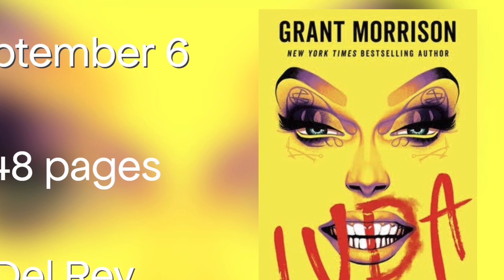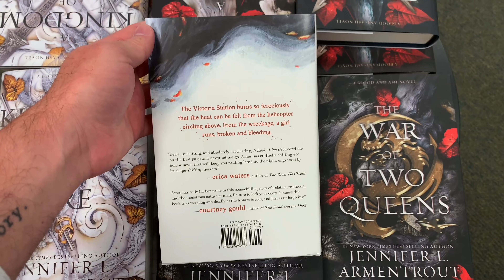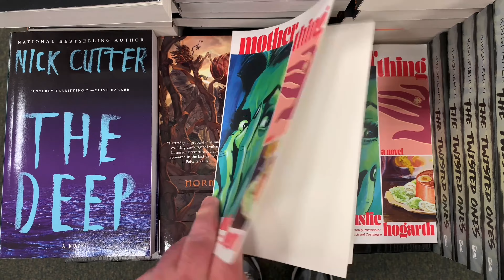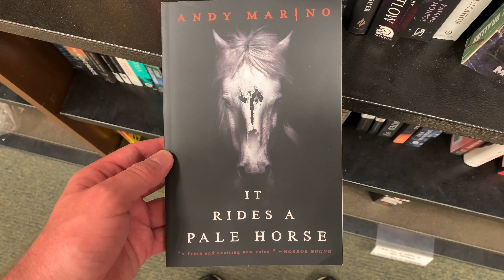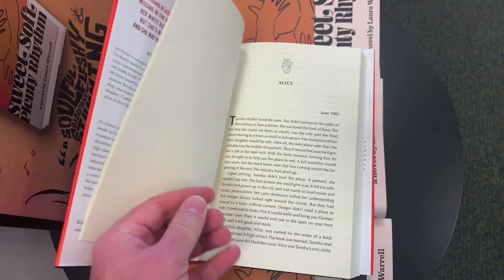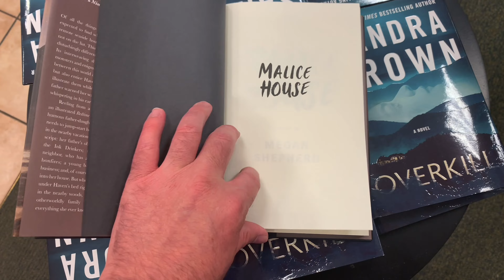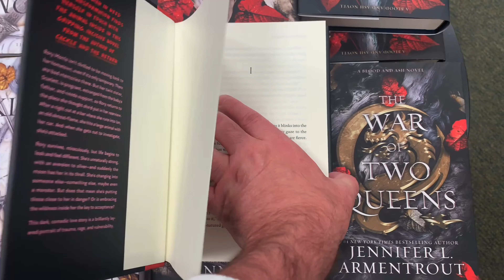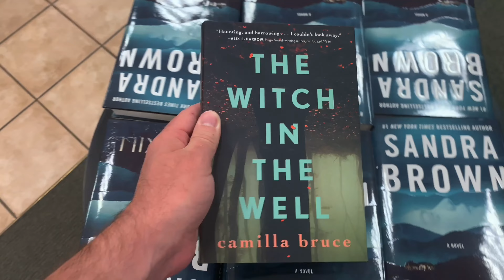October HORROR Book Releases Part 1 (12 books!)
There are so many horror books coming out in October that I had to split this video into two parts! In this video I'll tell you about 4 books previously released that I missed PLUS 8 new titles from October!

00:00 Intro
01:13 Marionette by Antonia Rachel Ward
02:18 Luda by Grant Morrison
03:56 It Looks Like Us by Alison Ames
05:07 Motherthing by Ainslie Hogarth
06:24 Curse of the Reaper by Brian McAuley
07:23 It Rides A Pale Horse by Andy Marino
08:50 Jackal by Erin E. Adams
10:29 Lute by Jennifer Thorne
11:48 Malice House by Megan Shepherd
13:25 Such Sharp Teeth by Rachel Harrison
14:24 The Haunting of Maddy Clare by Simone St. James
15:44 The Witch in the Well by Camilla Bruce
16:57 Outro